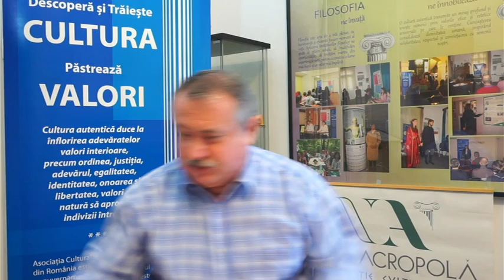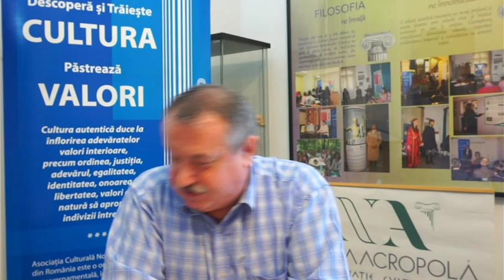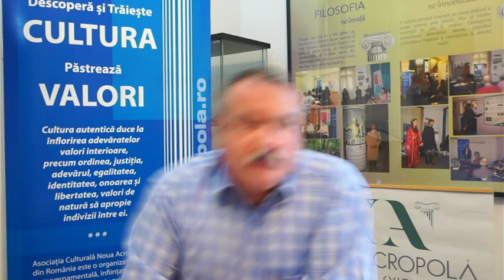Conferință: Paracelsus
Unul dintre cele mai enigmatice și faimoase personaje din Evul Mediu este Paracelsus. Este un medic aflat la originea multora din domeniile medicinei actuale. Conferința prezintă concepția sa despre lume și despre medicină, cu speranța că exemplul pe care îl oferă să impulsioneze dezvoltarea pe mai departe a medicinei.
Conferențiar: Dr. Alexandru Păunescu - Noua Acropolă București.